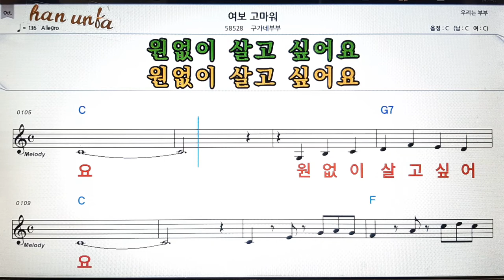여보 고마워/구가네부부👍노래 반주, 코드 악보,가라오케💋Karaoke*Sheet Music*Chord*MR